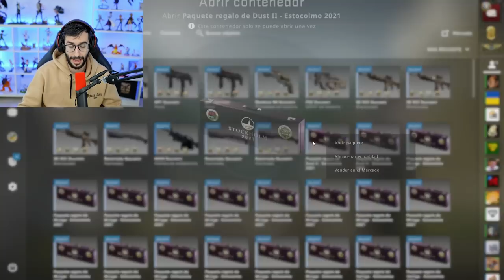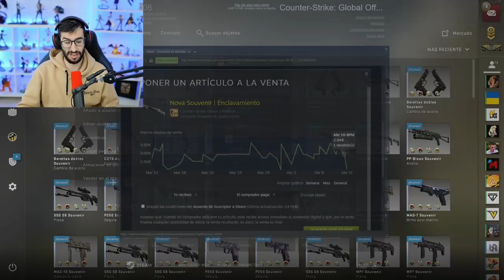ABRIENDO CAJAS SOUVENIR ANTES DEL NUEVO MAJOR